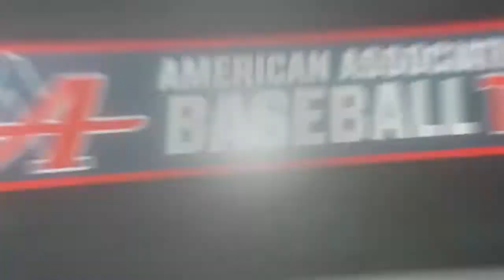Winnipeg Goldeyes Game Highlights: August 27, 2020 at Fargo-Moorhead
Highlights of the Fargo-Moorhead RedHawks' 3-2 victory over the Winnipeg Goldeyes, Thursday, August 27, 2020 at Newman Outdoor Field in Fargo, North Dakota.

Steve Schuster of the Goldeyes/93.7 CJNU has the call.